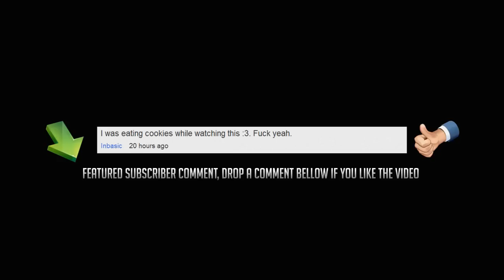Black Ops Minitage : #3 by Darth Cookiie (Daytage)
Heres more leftovers i got in one day, im uploading minitage #4 tomorrow, it is the editing that takes time for me and especially when i render it :3 i have a bad laptop buying a pc soon.

Song:
Maduk - Take You There

[18:28:41] V9 PraYeRz | Manager: I do not own the copyrights to this song. There is no copyright violation intended. This video is for entertainment reasons only."Copyright Disclaimer Under Section 107 of the Copyright Act 1976, allowance is made for "fair use" for purposes such as criticism, comment, news reporting, teaching, scholarship, and research. Fair use is a use permitted by copyright statute that might otherwise be infringing. Non-profit, educational or personal use tips the balance in favor of fair use.